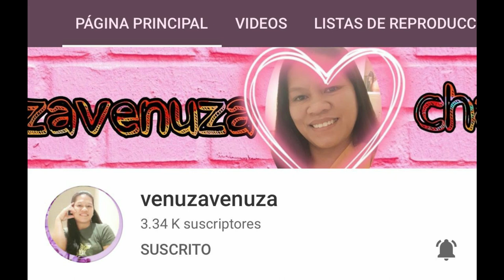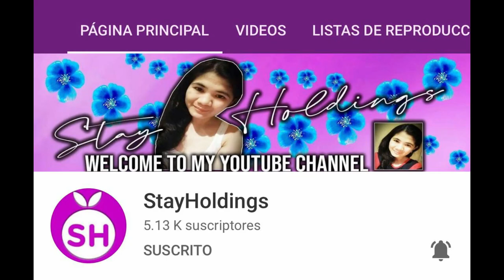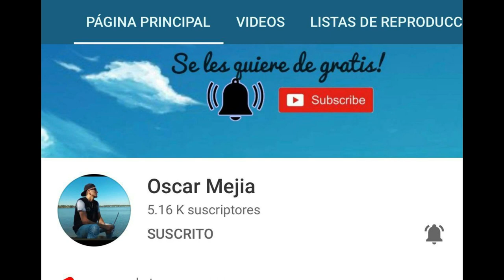Bienvenidos a los miembros de mi canal.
Aqui les presento a todos los que forman parte de mi canal y que son parte de la familia vianey's fashion reyes.
Todos los que quieran ser parte de mi canal, y ser miembros estan todos invitados hay diferentes tipos de membrecia.